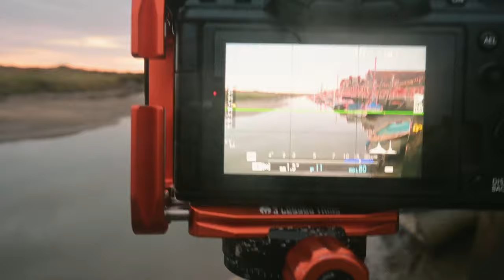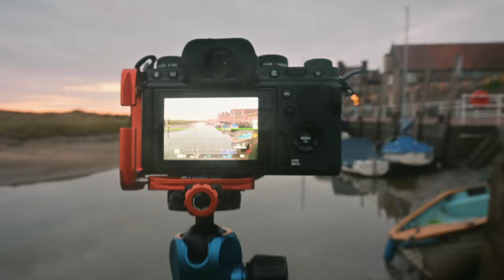Peace and Tranquility at Blakeney: Landscape photography that's good for the soul.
In this weeks episode I shoot one of my favourite harbours; Blakeney Quay in North Norfolk. Apart from the gulls I was greeted by stillness and a wonderful sunrise. Landscape photography is great for distressing, especially at sunrise.
At the end I will talk you through various compositions and why I chose the one I did for my website. Enjoy the episode.

Fuji XT4
Fuji 10-24mm
Fuji 50-140mm